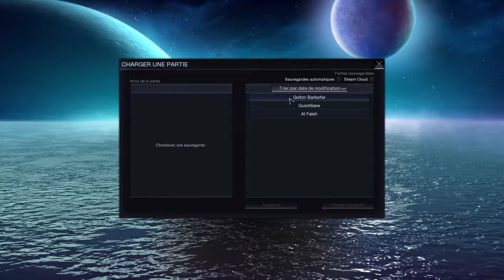Tuto-venture Civilization Beyond Heart: Episode 05 - Seul contre tous -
On commence une aventure/tutoriel/guide/tourte aux champignons !
Donc je vais essayer de vous en apprendre le plus possible sur ce jeu, tout en défonçant tout ce qui bouge =).